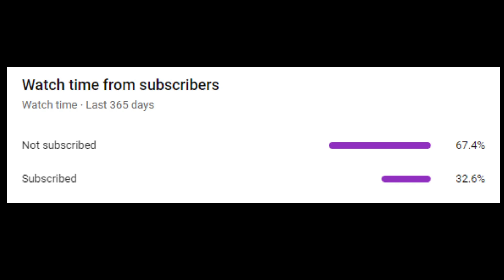[GameFi] N-age Awakening#31 Review ชุด Hell Berman set ใครเขาต้องการชุด +5 กันล่ะ?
Video อาวุธสกิลของคุณ TR41!